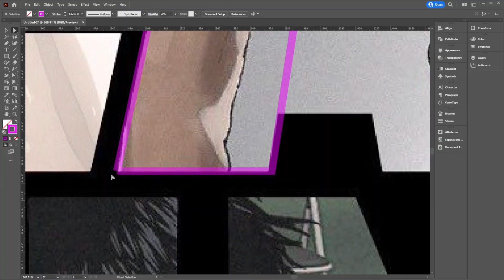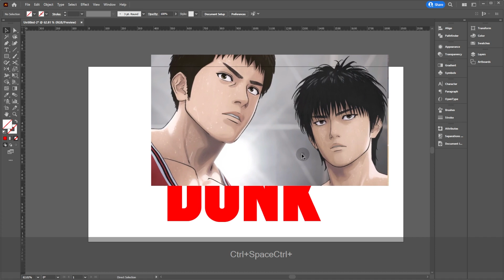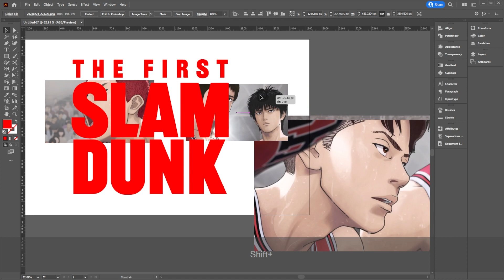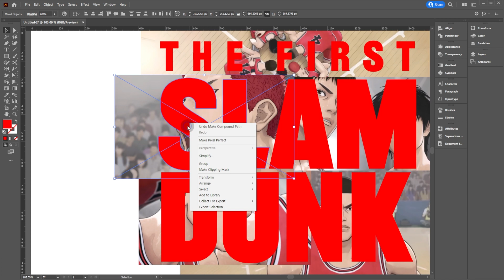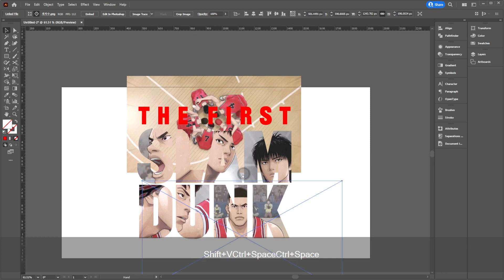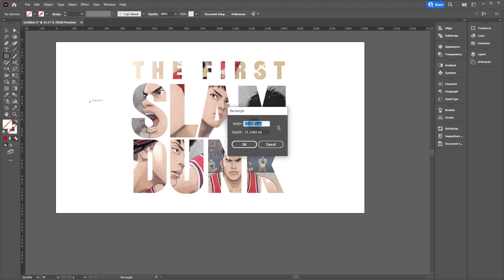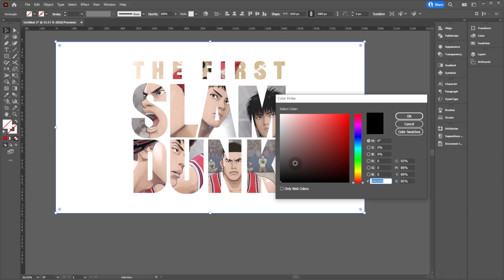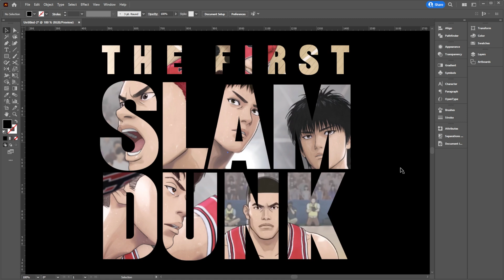더퍼스트 슬램덩크 배경만들기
일러스트를 활용한 더퍼스트 슬램덩크 포스터 모작 영상입니다
Clipping Mask와 Compound Path를 활용해서 손쉽게 만들 수 있습니다